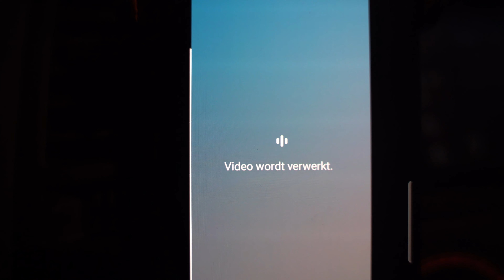MIJN GSM BEGEEFT HET...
ONTHOUD ALLES IS MOGENLIJK!!!